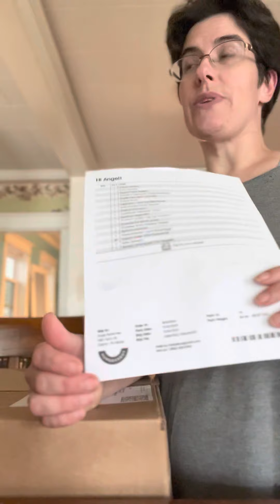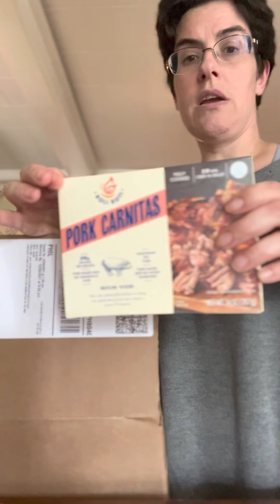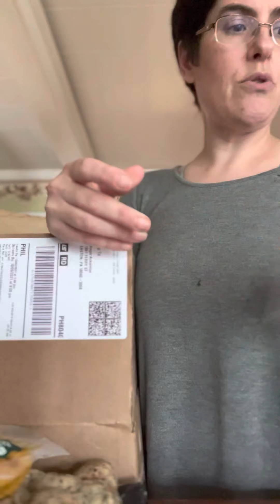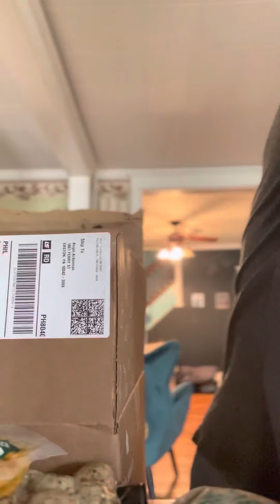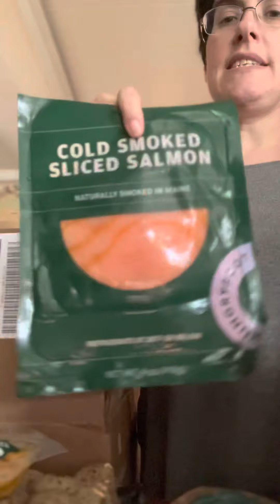Hungryroot unboxing 10.09.21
I went online when imbibing a cocktail and somehow ordered way more Hungryroot than I intended.